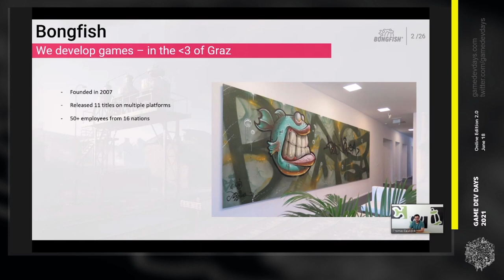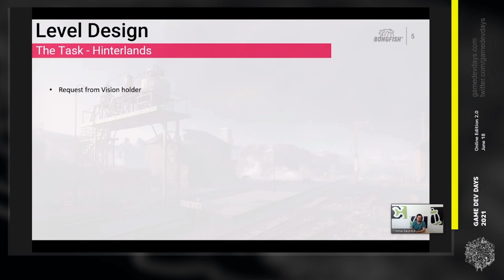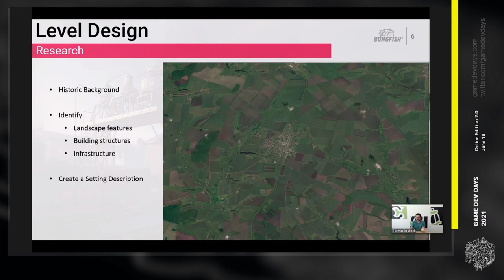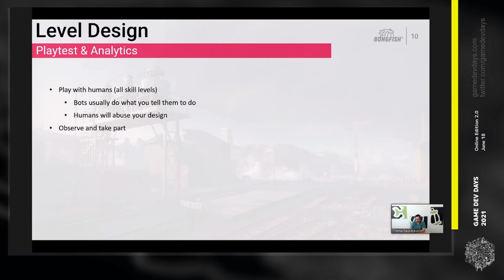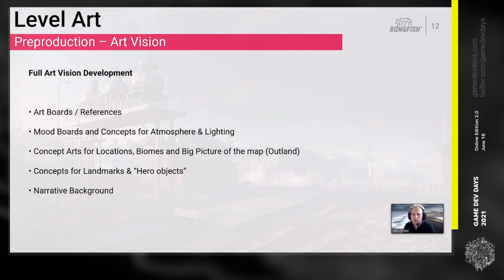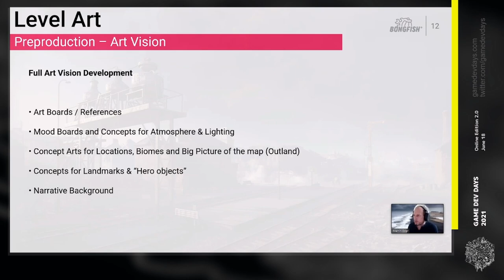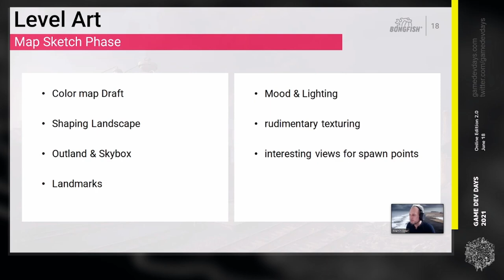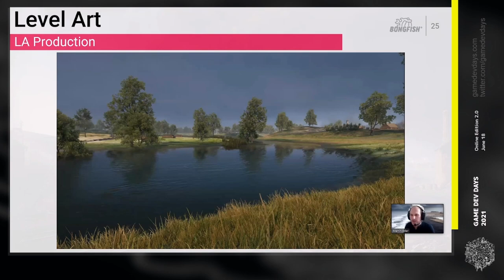A Fine Balance - Thomas Bauboeck, Martin Eder gddg21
Thomas Bauboeck:
Studied “Information Design at the University of Applied Science (FH Joanneum) in Graz. Thomas joined Bongfish during his studies as an intern in 2006 as a 3D Modeler and quickly expanded his fields to Environmental and Challenge Design. He was building up and leading the “Level Creation” Department till it was split into Design & Art departments. Currently Thomas is leading the Level Design Department for about 6 years

Martin Eder:
Martin studied “Intermedia Art” at the University of Applied Arts in Vienna. After this classical modern art studies he joined Bongfish in 2008 as a Level Designer. He always focused more on the visual aspects of the maps and built up the environment art team in 2006. Since then, he is leading the level art production for WoT maps at Bongfish, successfully released 6 maps so far.